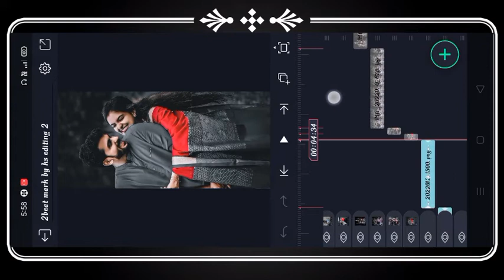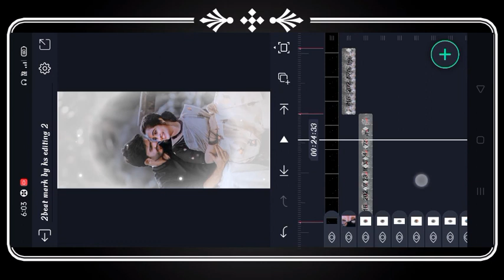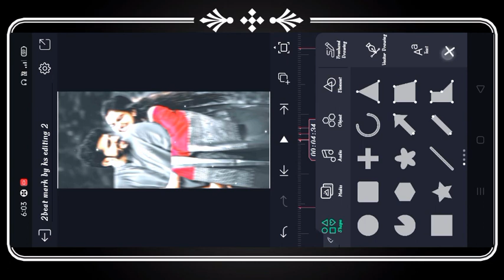🥰 couples whatsapp status video editing in || Alight Motion Editing Tutorial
betmark XML